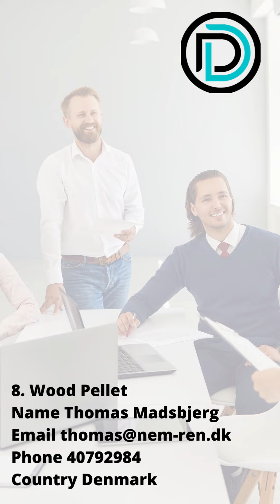Data buyer ekspor terbaru part 2 !! riset yuk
Data buyer ekspor ini admin dapat dari beberapa grup telegram yang admin ikuti, tingkat keberhasilan closing ekspor mutlak dari usaha teman teman dan doa kepada Tuhan